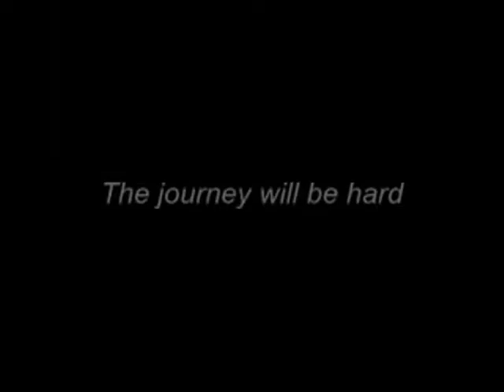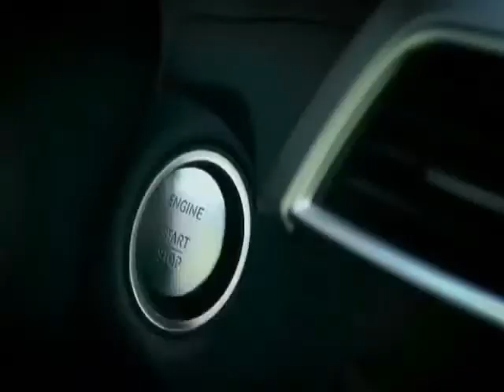London 2012 Olympics with yours Taxi facility